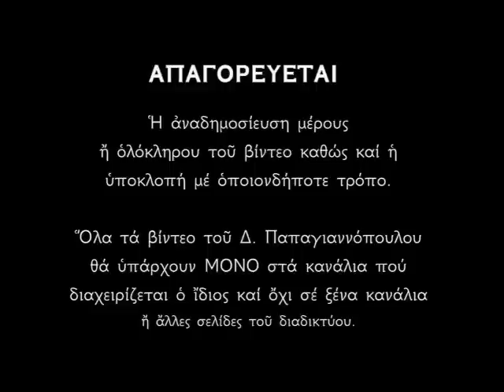Τροπάριο της Κασσιανής 2024 (Η ωραιότερη ερμηνεία) | Ψάλλει ο Δημήτριος Παπαγιαννόπουλος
Ὁ ὕμνος ἀναφέρεται στὴ μνήμη μιᾶς πόρνης, τὴν ὁποία γλίτωσε ὁ Ἰησοῦς ἀπό το λιθοβολισμὸ καὶ ἐκείνη ἄλειψε ἀργότερα μὲ μύρο τὰ πόδια του καὶ τὰ σκούπισε μὲ τὰ μαλλιά της.
Ἡ γυναῖκα τοῦ ὕμνου αὐτοῦ εἶναι ἀνώνυμη, μιὰ πόρνη, ποὺ ὁ Χριστὸς ἔσωσε, ὅταν τὸ ἔξαλλο πλῆθος τῶν Φαρισαίων ἤθελε νὰ τὴ λιθοβολήσει γιὰ τὸ ἠθικό της παράπτωμα, μὲ τὴν περίφημη φράση του: «Ὁ ἀναμάρτητος πρῶτος τὸν λίθον βαλέτω ἐπ' αὐτήν». Καὶ ἡ ἁμαρτωλὴ ἐκείνη γυναῖκα, ὅταν ἀργότερα ὁ Ἰησοῦς βρέθηκε στὸ σπίτι του Σίμωνα τοῦ Φαρισαίου τοῦ λεπροῦ, αἰσθάνεται τὴν ἀνάγκη νὰ ἐκφράσει τὴν εὐγνωμοσύνη της στὸν Χριστό. Ἀγοράζει ἀρώματα καὶ ταπεινωμένη, μὲ δάκρυα στὰ μάτια, πλένει τὰ πόδια τοῦ Ἰησοῦ καὶ τὰ σκουπίζει μὲ τὰ μαλλιά της.

Ποιά ἦταν ἡ Κασσιανή ;
Ἡ Κασσιανὴ ἦταν βυζαντινὴ ποιήτρια ποὺ ἔζησε τὸν 9ο αἰῶνα μ.Χ. Σύμφωνα μὲ στοιχεῖα γιὰ τὴ ζωή της, ἐπειδὴ δὲν τὴν ἐπέλεξε ὡς σύζυγό του ὁ αὐτοκράτορας Θεόφιλος, ἔγινε μοναχὴ καὶ ἀφιερώθηκε στὴ λατρεία τοῦ Θεοῦ καὶ τὴν ποίηση.

Ὁ Θεόφιλος (813-842) ἦταν Βυζαντινὸς αὐτοκράτορας καὶ ἡ βασιλεία του χαρακτηρίζεται ἀπὸ τὴν τελευταία εἰκονομαχικὴ ἀκμή. Σύμφωνα μὲ τοὺς βυζαντινοὺς χρονογράφους τὸ 830 μ.Χ., ἡ δεύτερη γυναῖκα τοῦ πατέρα του, ἡ Εὐφροσύνη, θέλοντας νὰ βρεῖ ἄξια σύζυγο στὸ θετὸ γιο της διοργάνωσε ἕνα εἶδος καλλιστείων, στέλνοντας ἐντολὴ σὲ ὅλα τὰ θέματα, τίς διοικητικὲς περιφέρειες τῆς αὐτοκρατορίας, νὰ συγκεντρωθοῦν οἱ ὡραιότερες κοπέλες, ποὺ κατάγονταν ἀπὸ τίς εὐγενέστερες οἰκογένειες, σὲ μιὰ αἴθουσα τοῦ Παλατιοῦ κι ἔδωσε στὸ Θεόφιλο ἕνα χρυσὸ μῆλο γιὰ νὰ τὸ δώσει σ' αὐτὴν ποὺ θὰ προτιμοῦσε.

Δώδεκα «κάλλιστοι παρθέναι» ἀνταποκρίθηκαν στὴν πρόσκληση καὶ κατέφθασαν στὸ Παλάτι. Ἀνάμεσα στὶς ὑποψήφιες ξεχώρισαν δύο: ἡ Κασσία καὶ ἡ Θεοδώρα.
Ὁ αὐτοκράτορας θαμπώθηκε ἀπὸ τὴν ὀμορφιὰ τῆς Κασσιανὴς καὶ θέλοντας νὰ δοκιμάσει τὴν εὐφυΐα της τὴ ρώτησε: «Ὡς ἄρα δια γυναικὸς ἐρρύῃ τὰ φαῦλα» δηλαδὴ ὅτι «ἀπὸ τὴ γυναῖκα ξεκινοῦν τὰ κακὰ πράγματα», ὑπονοῶντας τὴν Εὔα καὶ τὸ προπατορικὸ ἁμάρτημα. Ἡ Κασσιανὴ ὅμως ἀποστόμωσε τὸν Θεόφιλο ἀνταπαντῶντας του «ἀλλὰ καὶ δια γυναικὸς πηγάζει τὰ κρείττω», δηλαδὴ ὅτι «καὶ ἀπὸ τὴ γυναῖκα πηγάζουν τὰ καλύτερα», ὑπονοῶντας τὴν Παναγία. Ἡ ἀπάντηση κακοφάνηκε στὸν αὐτοκράτορα ποὺ τῆς εἶπε «ὦ γύναι.! Εἴθε νὰ ἐσίγας» καὶ διάλεξε γιὰ σύζυγό του τὴ Θεοδώρα δίδοντάς της τὸ χρυσὸ μῆλο τῆς ἐκλογῆς.

Ἡ Κασσιανὴ ἀπογοητεύθηκε καὶ πῆρε τὴν ἀπόφαση νὰ μονάσει. Ἔτσι, ἀφιερώθηκε στὴ λατρεία τοῦ Χριστοῦ καὶ στὴν ποίηση. Στὴν ἥσυχη ἀτμόσφαιρα τοῦ μοναστηριοῦ συνέθεσε καὶ τὸ περίφημο «Τροπάριο τῆς Κασσιανής».

Σύμφωνα μὲ παράδοση, ὁ Θεόφιλος δὲ λυτρώθηκε ποτὲ ἀπὸ τὸν ἔρωτα γιὰ τὴν Κασσιανὴ καὶ τὴν ἀναζητοῦσε στὰ Μοναστήρια. Κάποτε ποὺ ἔφτασε στὸ μοναστήρι της, ἡ Κασσιανὴ κρύφτηκε. Ἦταν τότε ποὺ συνέθετε τὸ τροπάριο. Τὸ κείμενο βρισκόταν στὸ ἀναλόγιο μισοτελειωμένο, ὡς τὴ φράση: «ὤν (ποδῶν) ἔν τὼ παραδείσῳ Εὔα τὸ δειλινόν».

Ὁ Θεόφιλος διάβασε τὸ τροπάριο, ἀναγνώρισε τὸ ὕφος τῆς Κασσίας, καὶ θέλησε νὰ τὴν πειράξει γιὰ μιὰ ἀκόμα φορά. Πῆρε τὴ γραφίδα καὶ συμπλήρωσε τὴ φράση «κρότων τοὶς ωσὶν ἠχηθεῖσα τὼ φόβῳ ἐκρύβῃ», κάνοντας ἔτσι ὑπαινιγμὸ στὸ φόβο ποὺ αὐτὴ ἔνιωσε ὅταν ἄκουσε τὸν θόρυβο τῶν βημάτων του. Ὅταν ὁ Θεόφιλος ἔφυγε, ἡ Κασσία γύρισε στὸ κελί της καὶ μὲ ἔκπληξη εἶδε τὴν ἐπέμβαση. Χωρὶς ὅμως νὰ σβήσει τὴ φράση, συνέχισε καὶ ὁλοκλήρωσε τὸν ὕμνο της.

*** ΠΡΟΣΟΧΗ !!!